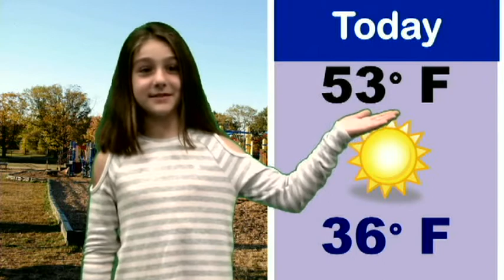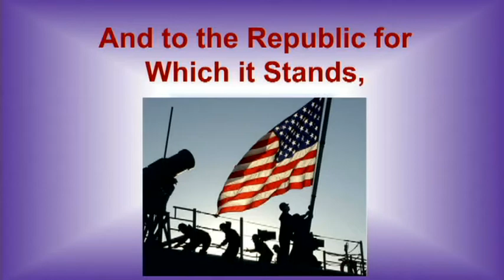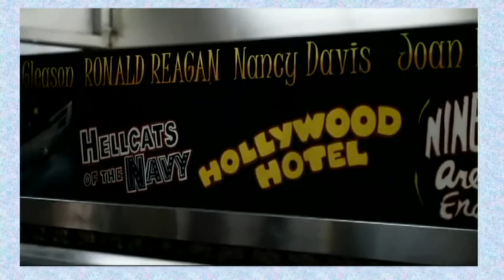10-24-18 Siena & Andrew (Mrs. Vanatta's Class)